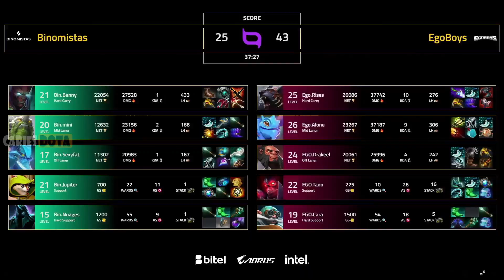EGOBOYS VS BINOMISTAS BO2[GAME 1] ALONE VS MINI -TRUE FIGHTERS - DOTA 2 PRO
TORNEO TRUE FIGHTERS

[EGOBOYS]
► Ursa - Rises
► Puck
► Axe - Drakeel
► Shadow Demon - Tano
► Gyrocopter - Cara

[BINOMISTAS]
► Terrorblade - Benny
► Tiny - Mini
► Leshrac - SexyFat
► Hoodwink - Juppiter
► Abaddon - Nuages

***TAG***